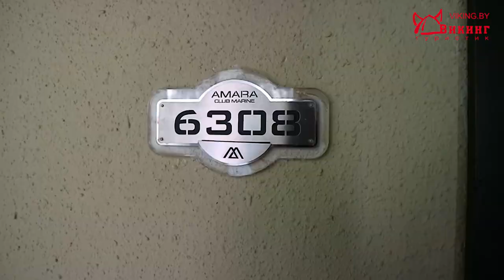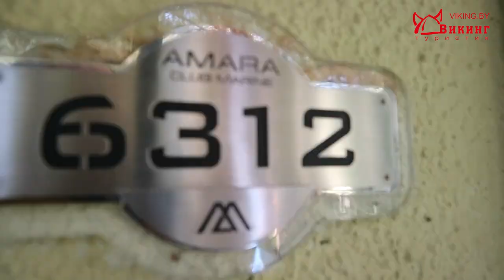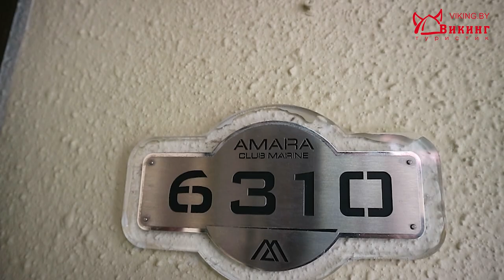Обзор отеля Амар Клаб Марина (Amara Club Marine Nature). Обзор турецкой пятерки с ЦЕНАМИ на отдых